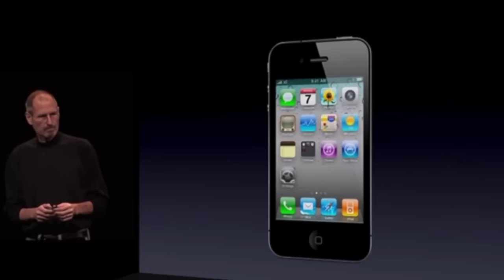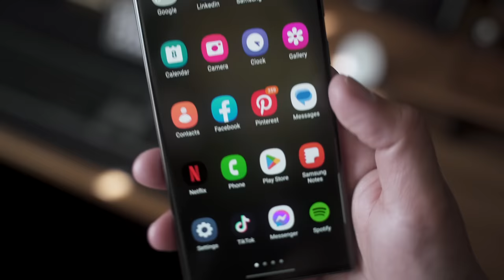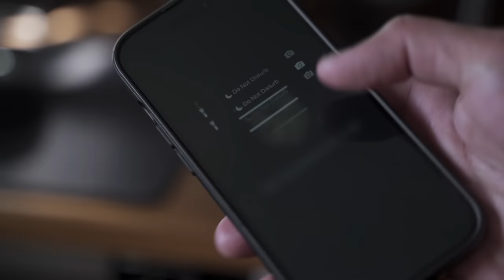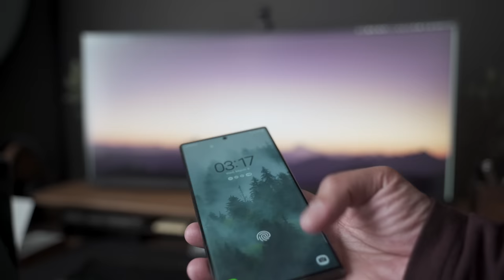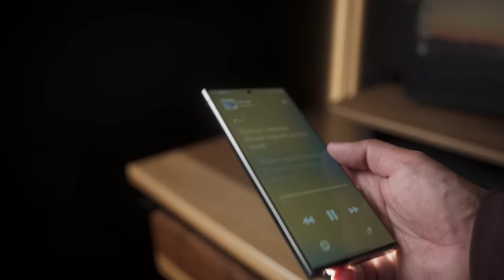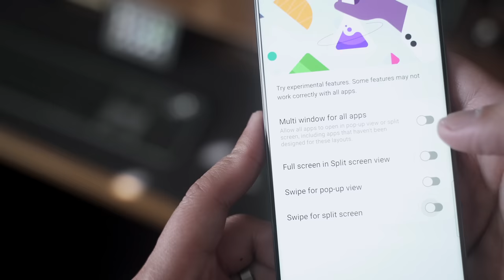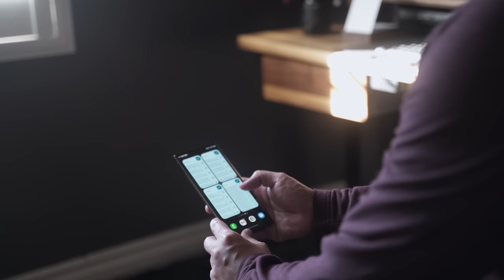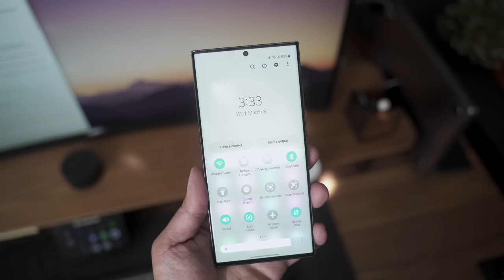The S23 Ultra was Worth the Pain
Have you ever wondered what it might be like to switch from an iPhone to Android? In this video, I will give you an honest review of my new Samsung S23 Ultra—not just from the perspective of a consumer but from mine as someone who has spent years using only iPhones, and then switched over to Android within the last three weeks… What are the pros and cons?

S23 Ultra
Alcantara Case
Torras Case
QuadLock Adapter